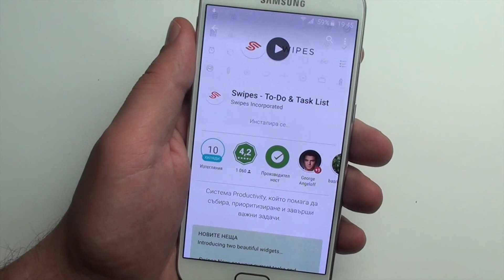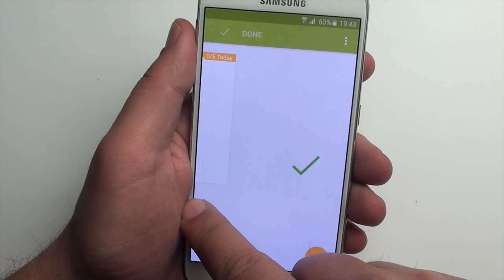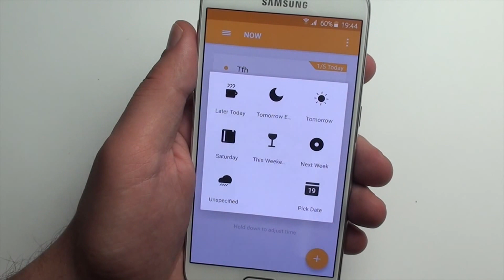VIVACOM App Ревю - Swipes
Собствениците на смартфони често забравят колко полезни могат да бъдат тези устройства в ежедневието. Именно това е идеята зад Swipes To-Do & Task List приложението - то е претъпкан с функционалности органайзер, като работата с него е направо удоволствие.